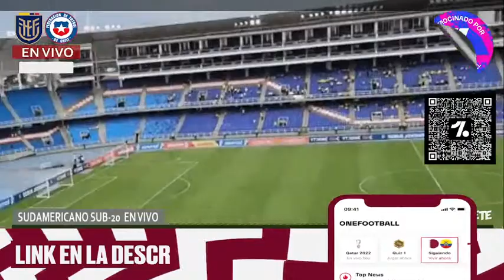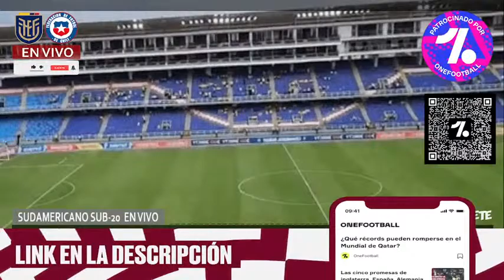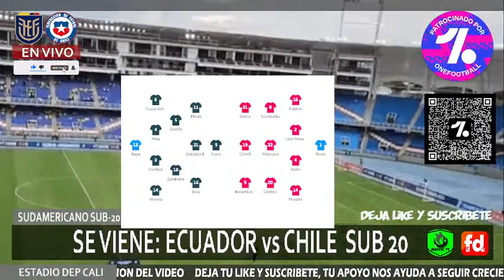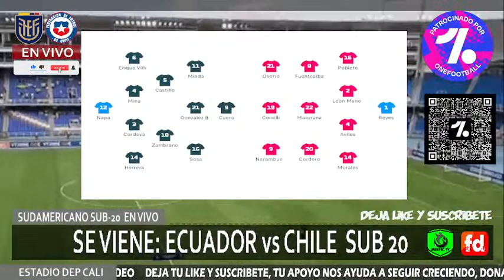🔴 ECUADOR 1-1 CHILE 🎙 ECUADOR EMPATO CON LA ROJA en SUDAMERICANO SUB 20 🎙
OneFootball. Same Game, New Vibe

🎙 ECUADOR vs CHILE ⭐️ SUDAMERICANO SUB 20  EN VIVO ⭐️ ECUADOR DEFIENDE EL TITULO  -JORNADA 1 ⭐️SOLO AUDIO POR MDEPEC TV 🔥  👇👇pincha aqui👇👇 Vídeo Reacción

⭐️Cualquier Donación nos ayuda para mejorar y seguir con las transmisiones

⭐️te recomiendo una nueva app Spread Int, regístrate con tu número de móvil, código de invitación 635

deportes ecuador
mdepec tv
el canal del tío jimmy
SUDAMERICANO SUB 20
ECUADOR VS CHILE SUB 20  EN VIVO
ECUADOR vs CHILE 2023
ECUADOR vs CHILE SUB 23
ECUADOR vs CHILE con imagen
ECUADOR vs CHILE hd
ECUADOR vs CHILE canal
ECUADOR vs CHILE ver
ECUADOR vs CHILE donde lo pasan
ECUADOR vs CHILE en vivo
ECUADOR vs CHILE por internet
ECUADOR vs CHILE en directo
ECUADOR vs CHILE hoy en vivo
ECUADOR vs CHILE online
ECUADOR vs CHILE alineaciones
ECUADOR vs CHILE ver online
ECUADOR vs CHILE partido
ECUADOR vs CHILE por mdepec tv
ECUADOR en vivo
CHILE en vivo
ECUADOR vs CHILE estadio
ECUADOR vs CHILE pronosticos
ECUADOR vs CHILE en vivo 2023
ECUADOR vs CHILE stream live
ARGENTINA
COLOMBIA
BOLIVIA
BRASIL
ECUADOR
URUGUAY
PARAGUAY
PERU
CHILE
VENEZUELA

     kwai : mdepectv
    problemas de derechos? : escribeme al correo para conversar

🎙 Este canal es netamente deportivo donde se tratan temas del fútbol ecuatoriano y
     mundial